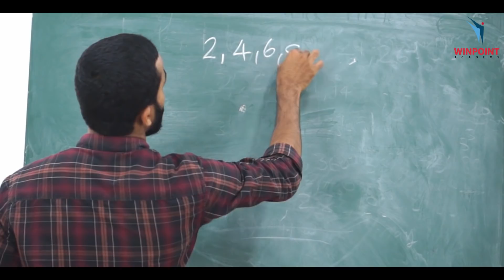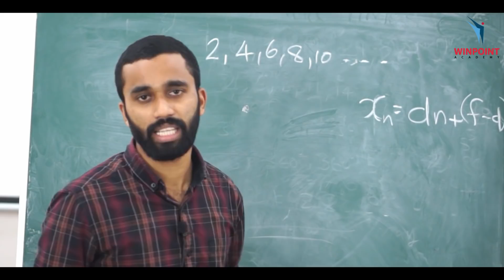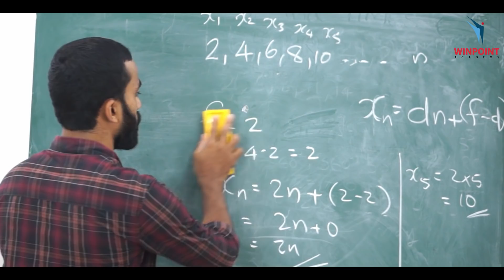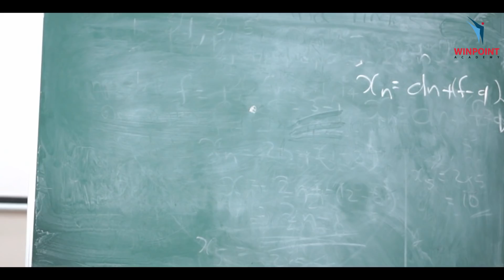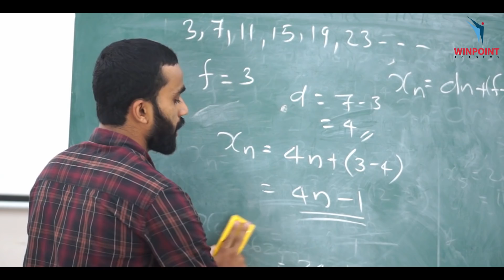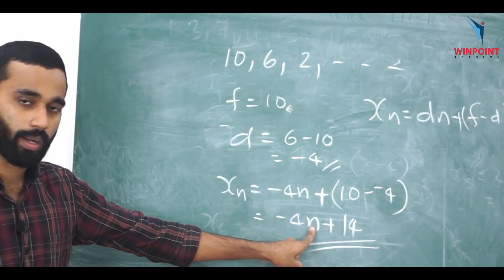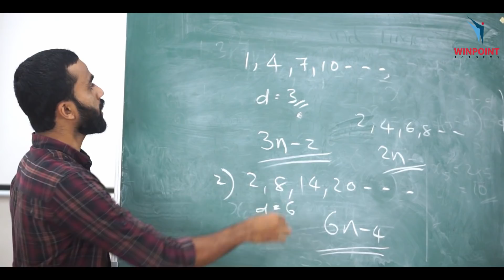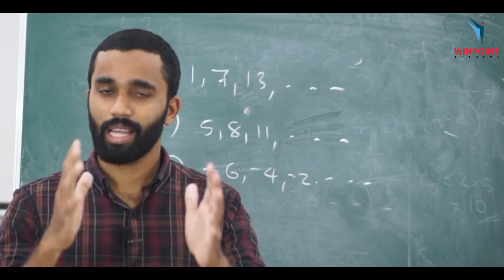SSLC MATHEMATICS | chapter 1 | Arithmetic sequence part 3 | സമാന്തര ശ്രേണികൾ | Winpoint Academy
SSLC MATHEMATICS
chapter 1 Arithmetic sequence
സമാന്തര ശ്രേണികൾ
by Shahid Ramzan

Winpoint Academy
Ambalakkandy, Omassery
Calicut, India